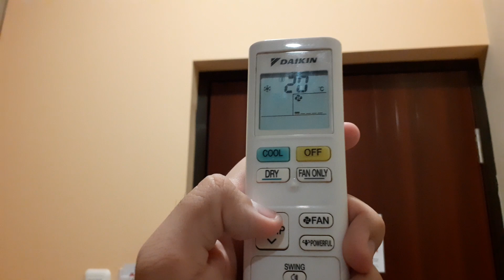Daikin Mini Split air conditioner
Located at Art2Stay Hotel, in room number 113.

Model is FTC20NV14, It's 0.7 Ton and it's the same as @TheFanUniverse had at home. Not a really special Daikin, it's a new common ( too common) and just standart as it be air conditioner. It's cold though, and has a smooth and quiet fan.